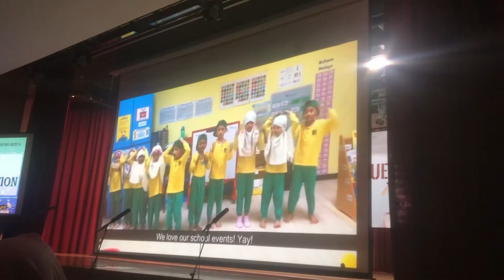K2 Graduation - Ayra Sharleez